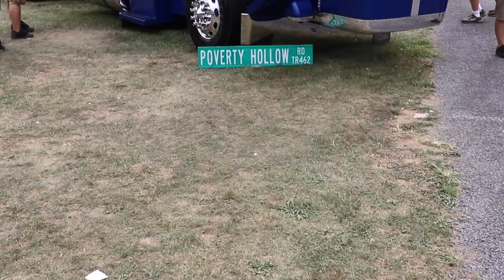Towing on 14 wides to the Carlisle Truck Nationals!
In today's upload we travel out to the 2021 Carlisle Truck Nationals in Carlisle, PA . We ride out in style with our 2 L5P Denali's, Ryan's single cab 3rd Gen, Mason's LMM GMC, and Ryan's 80's Square Body Chevy. Check out the video to see all the awesome trucks!

Leave a comment on your favorite part of today's video!